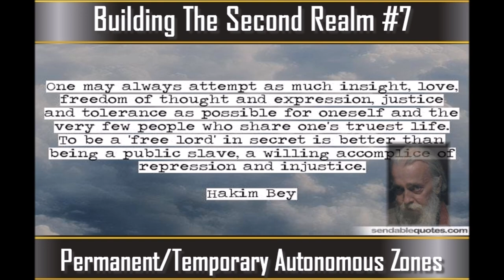BTSR #7: Temporary and Permanent Autonomous Zones (Part 1)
On this episode of Liberty Under Attack Radio, Kyle Rearden joins me again to discuss another element crucial to building Second Realms: Hakim Bey’s concepts of temporary and permanent autonomous zones. The terms are simple enough to understand, but it’s worth taking a deeper look at these two powerful paths to personal freedom.

We begin by telling you a bit about Hakim Bey and spend the rest of the show reading/discussing important sections.

Note: We had gotten to an hour and a half and realized that we haven’t even wrapped up the discussion on TAZ’s yet. We decided to split it up into two episodes. Next week, we will spend the entire episode on that subject.

Bitcoin: 15Bdzduwt92jYFGFaK2NSkPYFTaLbtonJg
Ethereum: 0x019793a6a11b46882b66cc593fe251d249560ad3
DASH: XbPZeX1yNSA7AuBxtTKqRnf9kyysYpKZzo
Litecoin: LSfz9EwpLsKpKxAJa7veiVy8CdLbUWVs3X
Zcash: t1W4sDwqsn8ESj9iVP84AMC1oxsb6msELf7